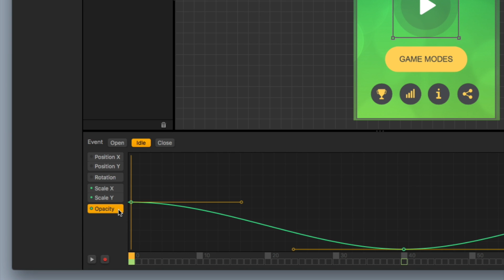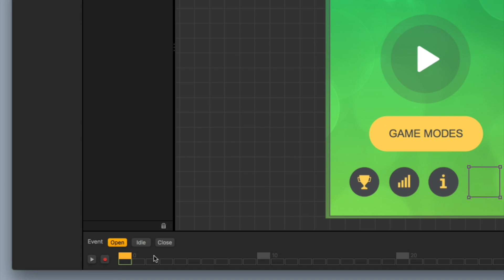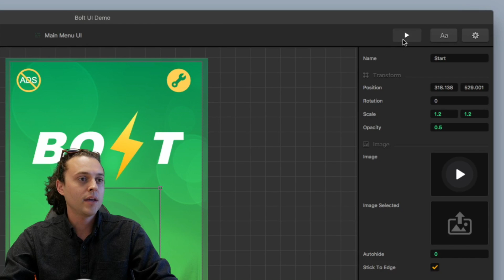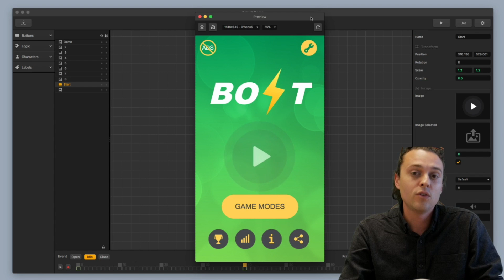Another Cool User Interface Animation - Opacity Changes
In this video, Zack shows you how to add a cool animation for your User Interface